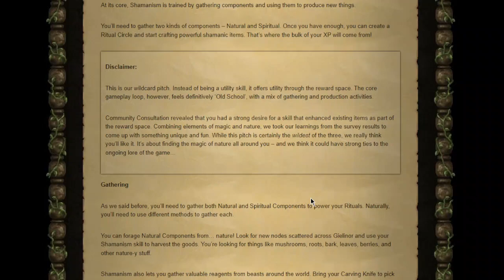Shamanism is the Best Idea for a New Skill in OSRS. Here's Why